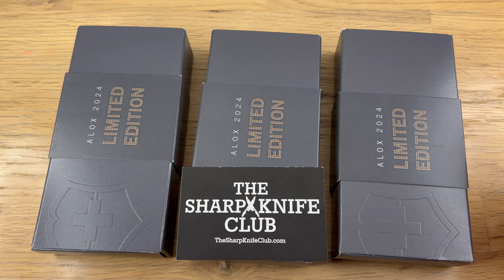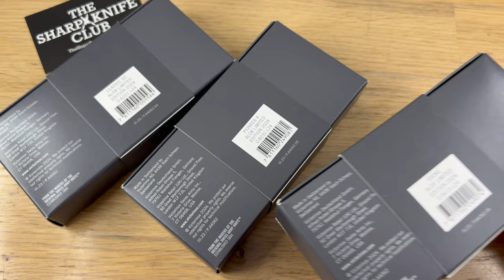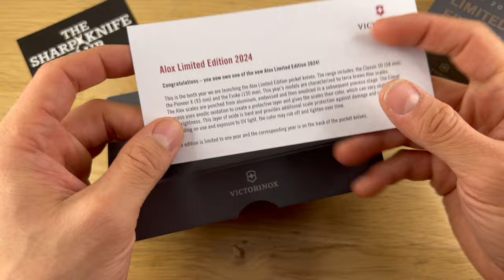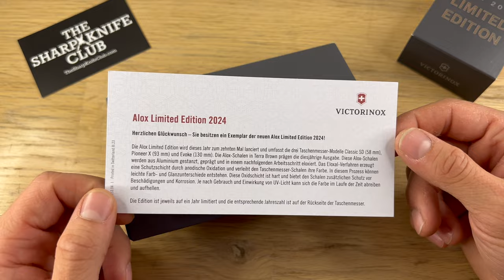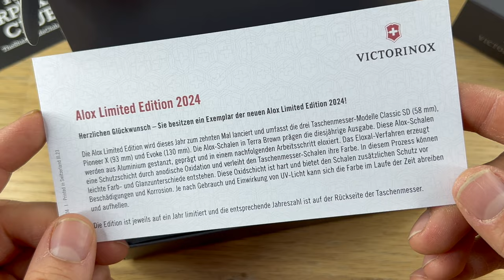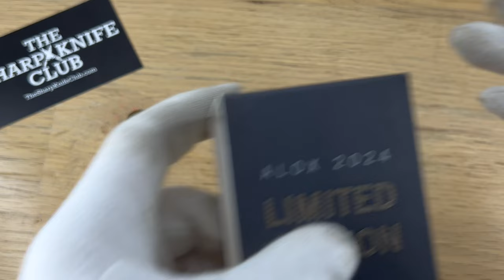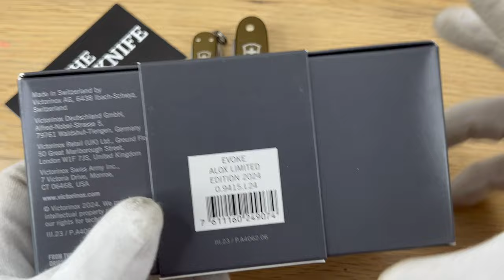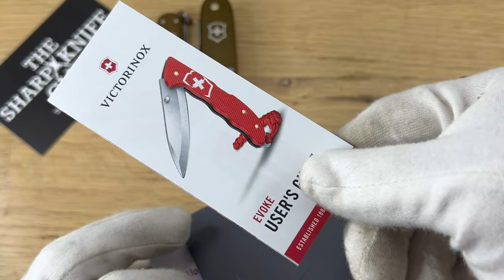Victorinox Alox Limited Edition 2024 Terra Brown + Vergleich mit vielen anderen Alox Messern